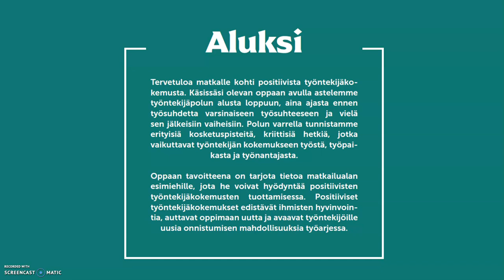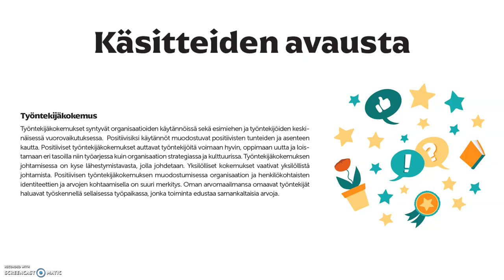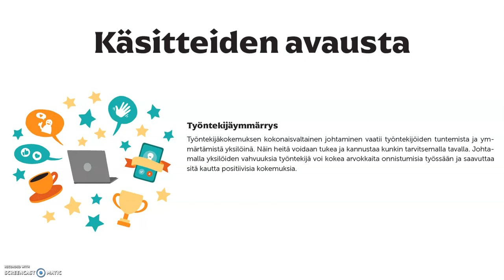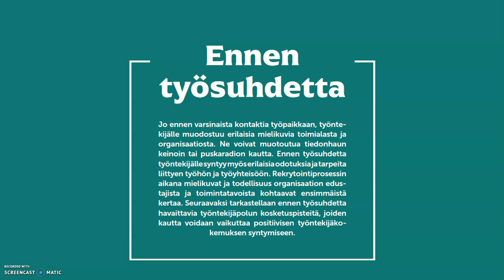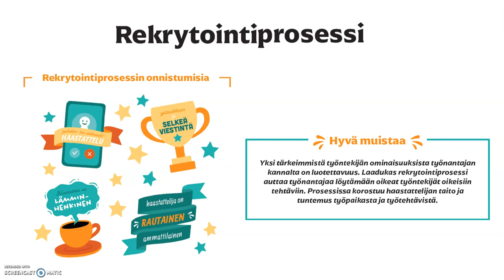Positiivinen työntekijäkokemus ennen työsuhdetta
Video on tuotettu Pohjois-Pohjanmaan ELY-keskuksen osarahoittamassa Tarkastelussa matkailualan työntekijäkokemus -hankkeessa ja se on osa esimiehille suunnattua Positiivinen työntekijäkokemus -opasta ja pohdintapakkaa. Hanketta hallinnoi Lapin ammattikorkeakoulu.

Tämä opas ja sen liitteenä oleva pohdintapakka tarjoava sinulle avaimet positiivisen työntekijäkokemuksen tuottamiseen. Voit hyödyntää materiaaleista saatavaa tietoa arjen esimiestyössä esimerkiksi osana henkilöstötoimintojen tai johtamisen osaamisen kehittämistä. Löydät esitellyt materiaalit Matkailun ABC-sivustolta.